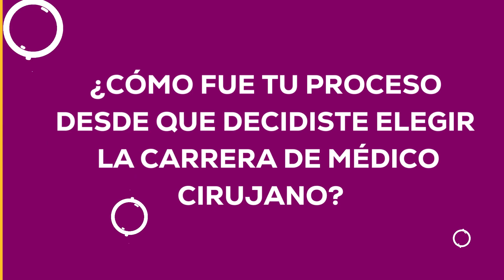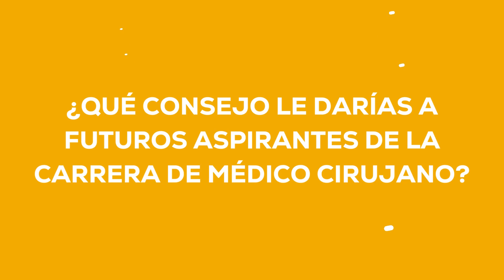ESTE PROPEDEUTICO ME AYUDÓ A PASAR A LA UNIVERSIDAD - Testimonio Dafne Gómez - CDC Tesla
Nuestra alumna Dafne nos comparte cómo fue el proceso para su examen de admisión. Te deseamos un futuro lleno de éxitos, futura médico cirujano.